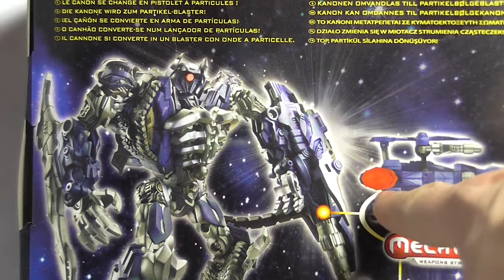Transformers - Dark of the Moon - Voyager Shockwave - Full HD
Transformers - Dark of the Moon - Voyager Shockwave